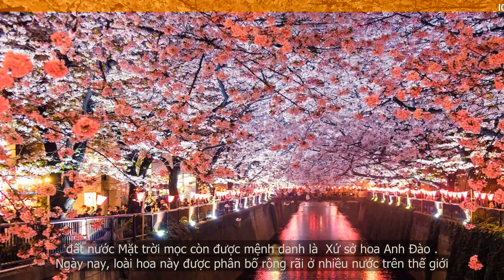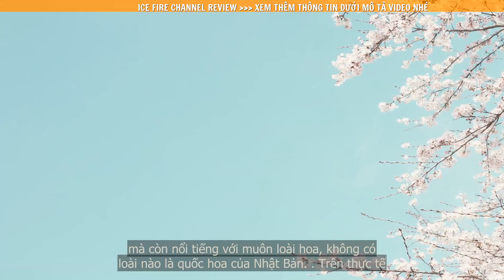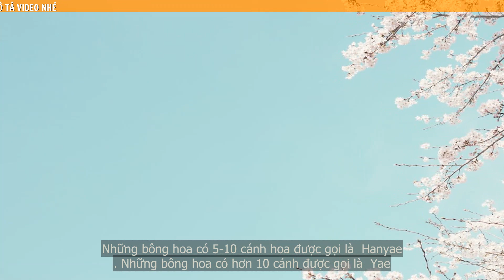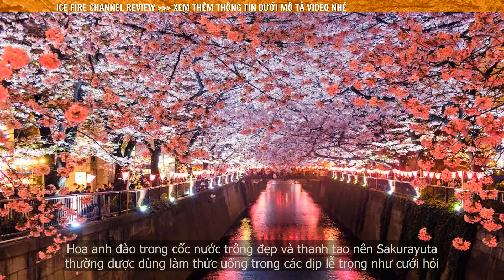Hoa Anh Đào là quốc hoa của nước nào?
Mặc dù hoa anh đào không được công nhận chính thức là Quốc hoa, nhưng lại được người dân Nhật yêu thích, nên thực tế nó tồn tại như biểu tượng là quốc hoa của nước Nhật.

Hoa anh đào được trồng ở khắp nơi trên đất nước Nhật, là một loài hoa mang trong mình tinh thần và sức mạnh của đất nước mặt trời mọc.